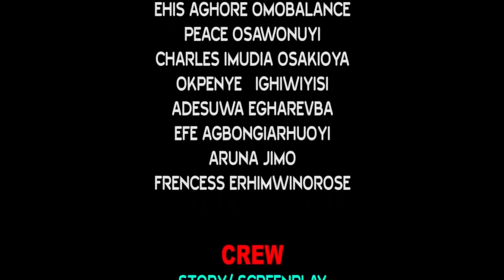IWINOBO Full movie (2023 latest Benin movie)